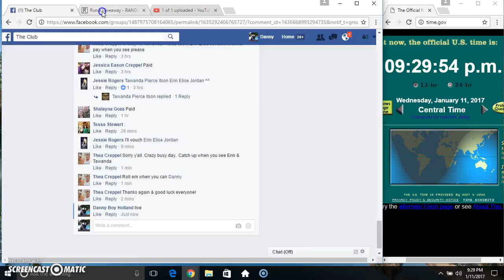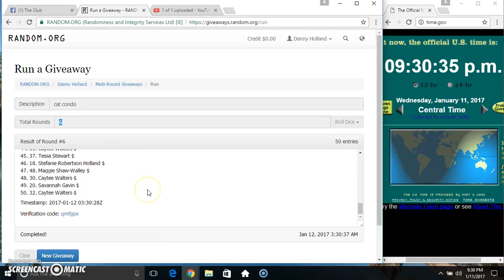cat condo 1 11